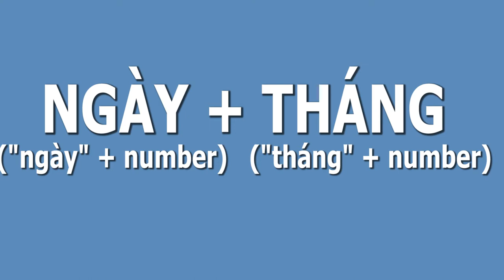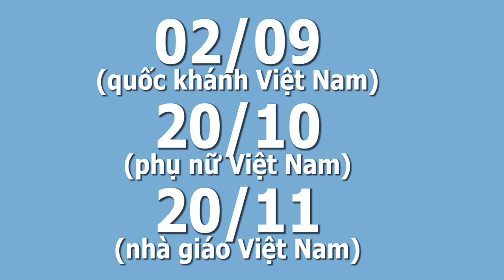Lesson 12: Tell dates - Nói Ngày (Learn Southern Vietnamese Accent with SVFF)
In this lesson, we will learn how to say dates in Vietnamese

00:00 Intro of the video
00:15 Introducing the subject of the video
00:25 Watch the play and  new words
01:54 Ngày mai
02:00 Hôm nay
02:04 Hôm qua
02:17 Sinh nhật
02:56 Ngày mấy?
03:23 Ho to answer the question "Ngày mấy?"
04:42 Practice
05:20  Ending of the video

The Vietnamese word is tháng for the month.

And similar to the way we tell weekdays, months are always numbered from 1 to 12 with the number allocated to January 1, February: 2, and so on until December: 12.

As can be seen from the table above, you just need to take 2 notes. The first is about January which is called tháng giêng by some people, usually the older generations. It's perfectly fine to say tháng một for January.

The other minor warning is about April: which can say tháng bốn ubiquitous or measurable. It is not necessarily an exception, as Vietnamese 's number 4 can be referred to as bốn magnitude or, less generally, tư magnitude.

Please choose English subtitles for both English and Vietnamese.